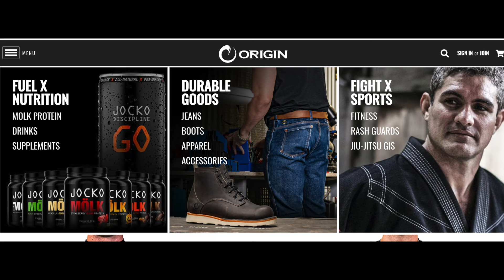Ep34| Yen for America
Hearing about Panasonic's $4 Billion dollar investment to open an American Electric Vehicle Battery Plant in Desoto, Kansas got me excited.
Yes, more jobs for Americans.
 But, what do I really think about EV Cars?
Also, I get nostalgic with some classic 80s Sitcoms and movies.

Kansas City Lands Panasonic’s Second Huge US EV Battery Factory

The Facts of Life 80s Sitcom.

More show notes at UncommieGoods.com/episode34